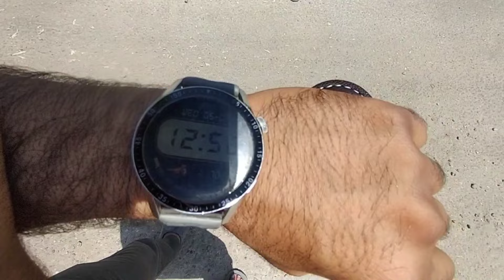Trucking vlogs Start From Today 🥰❤️ || Tandoori Nan Ka Maza Aa Gya || Full Day Enjoy 🎉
trucking
liferookie
truck driver day in the life
smart trucking
travel
trucking lifestyle
Happy hilal vlogs
Truck video
truck camper
variant trucking trucks
homemade
Truck life
10 speed
trucking videos
rookie truck driver pay
variant trucking orientation
smart trucking video
snowstorm
variant trucking company
full time truck camper
alex trucking
truckdriver job
rookie trucker
alex truck driver
alex sanchez trucking